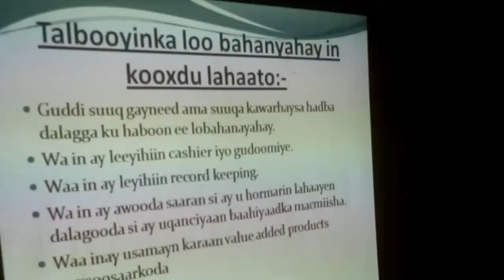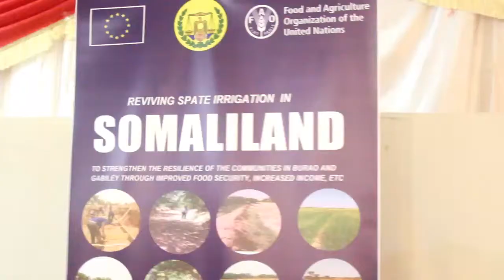Burco Tababar loo qabtay beeralayda gobolka togdheer ayaa la soo xidhay